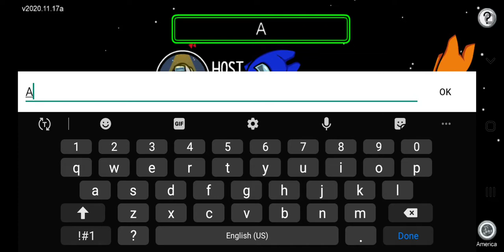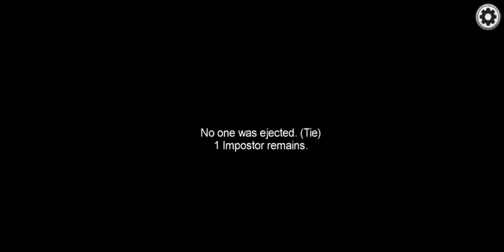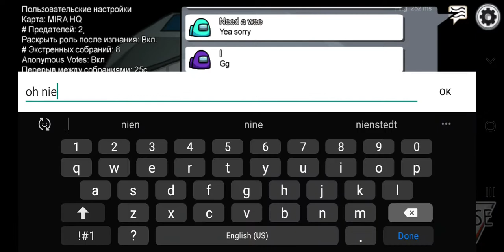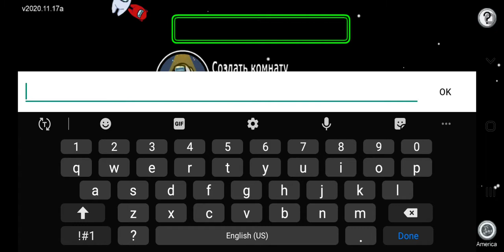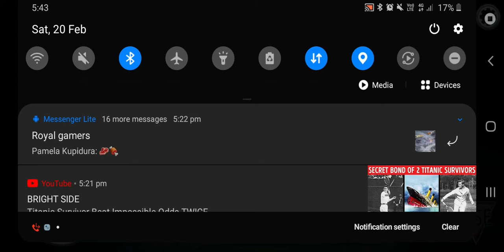winning as Russian youtube impostor